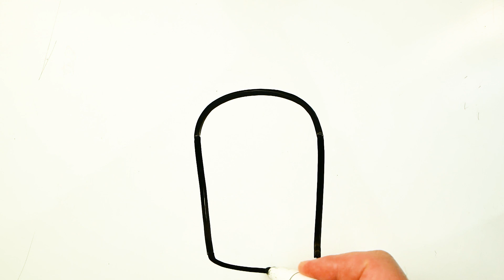How to Draw a Cute Sanitizer Easy 🧴 Drawing on a Whiteboard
How to Draw a Cute Sanitizer Easy on a Whiteboard.